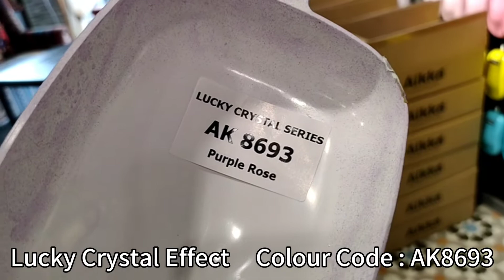Aikka AK8693 Lucky Crystal Effect For Car Spray Painting - 8693 Purple Rose